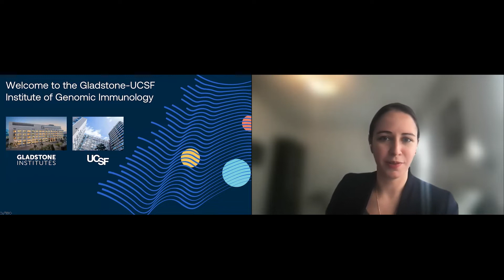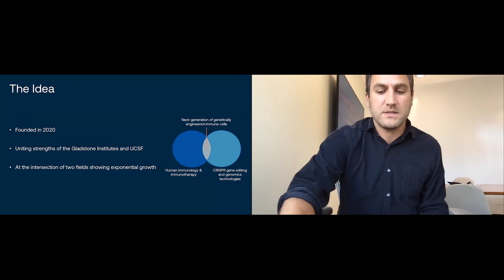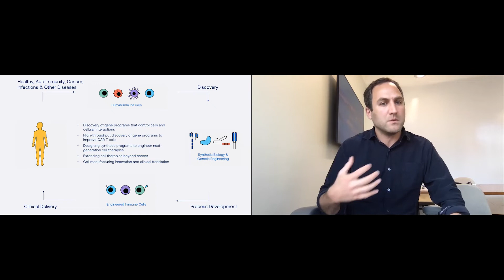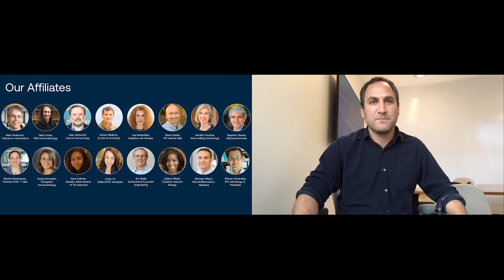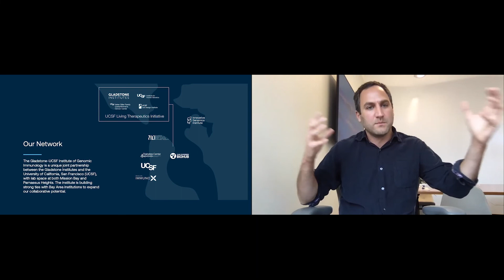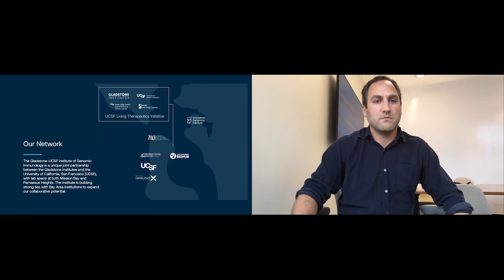Innovators of Genomic Immunology: Opening Remarks | Alex Marson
Alex Marson kicks off the Gladstone-UCSF Institute of Genomic Immunology Symposium.

On November 3, 2021, researchers from the Gladstone-UCSF Institute of Genomic Immunology discussed how they are using their diverse expertise in a rapidly advancing field to design and produce tailored immune cell therapies to combat a broad array of diseases.